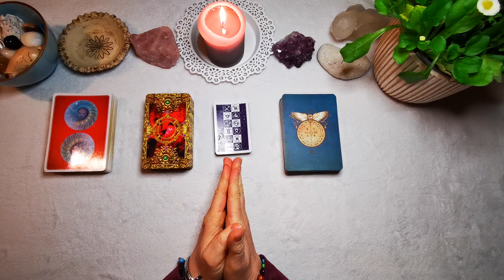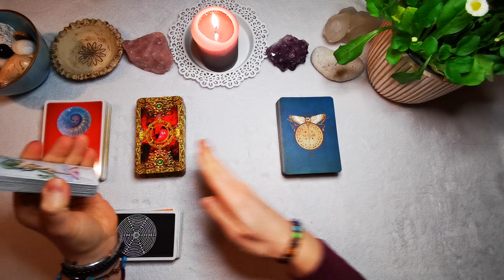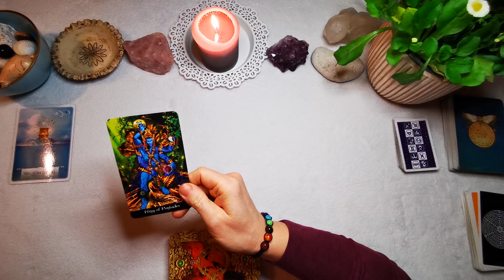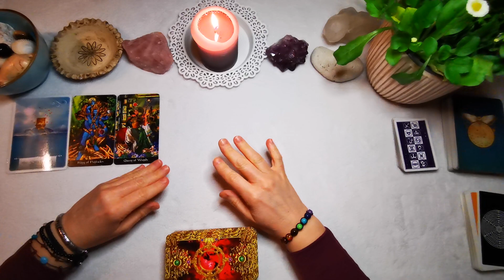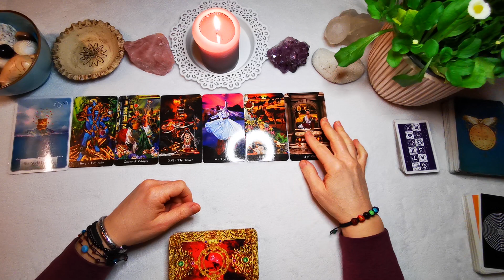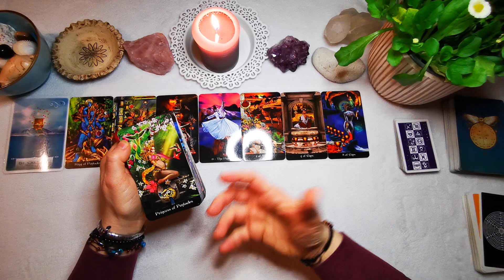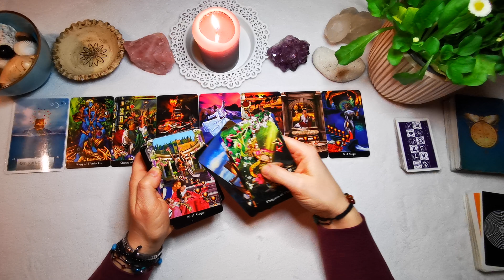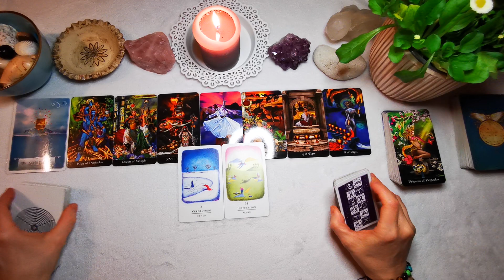Schütze 17.4. - 23.4.2023 //🥇🏆 Vertraust du in deine Fähigkeiten?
weitere Empfehlungen
Folgende Decks werden bei meinen Legungen verwendet:
⭐The Lightseer´s Tarot von Chris Ann
⭐ für Lebensentscheidungen von Colette Baron -Reid
⭐Finde deinen wahren Weg von Colette Baron -Reid
⭐Aloha von Jeanne Ruland
⭐Die Kraft der Göttinnen von Colette Baron-Reid
⭐Gilded Reverie Lenormand von Ciro Marchetti
⭐Engel-Karten von Diana Cooper
⭐Karten der Erkenntnis von Chuck Spezzano
⭐Seelenreisetarot von Julia Aurelia
⭐Journal zum Seelenreisetarot v. Julia Aurelia
     22 kraftvollen Meditationen
    1  exklusives Postkartenset James van Praagh
⭐Krafttier-Orakel von Colette Baron-Reid
⭐Runen Orakel von Antara Reimann & Roland Scholz
⭐Engel und Ahnen Orakelkarten von Kyle Gray
⭐Sprich mit mir von Nadine Breitenstein